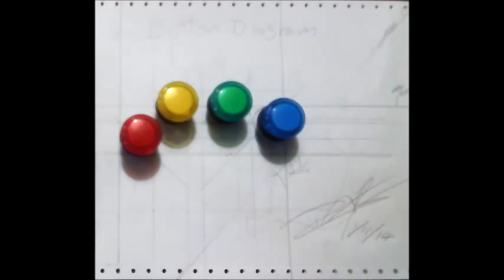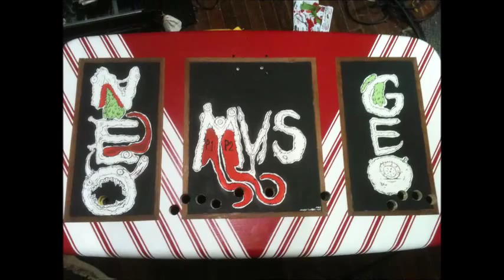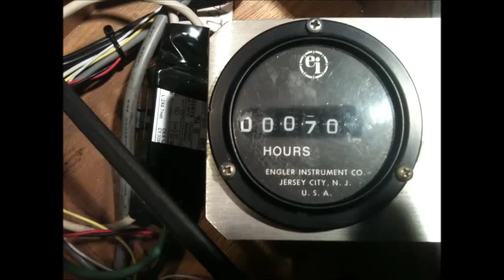Neo Geo Coffee Table-Cade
A few friends and a cousin of mine told me I couldn't and wouldn't turn my coffee table into an arcade machine, so out of shear spite I give you the Neo Geo Coffee Table-Cade